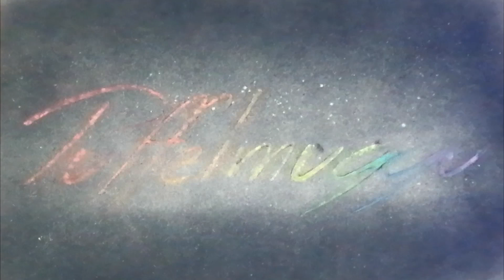Red and blue-ish galaxy - Graffiti Stencil Spray Paint Art Glow in the Dark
Hey ho, it's Puffelmuggu with another video!

Finally, after so long, found the time to actually edit and upload the video.
1 year of doing YouTube made me nostalgic and I wanted to share you guys my little improvements.

At the end, 2 scenes are missing where I used the stencil and when the light scene changes. Either I forgot to film or I just can't find them on my hard drive anymore. lul

Anyway thank you all for your support. It means a lot to me. 💗

If you have a wish for a future video, just leave me a nice comment and I'll try my best.